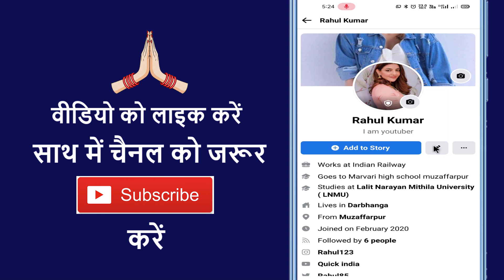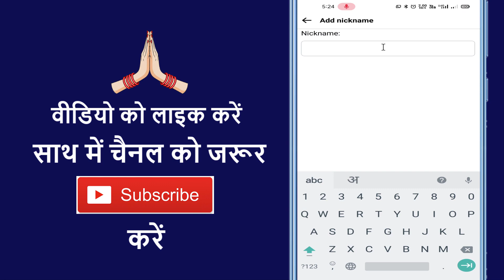Facebook Lite Par Nickname Kaise Dale !! How To Add Other Name In Facebook Lite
Aaj ke is video me ham batane vale hai ki facebook lite par nickname add kaise karte hain

➡ Queries Solved

1.